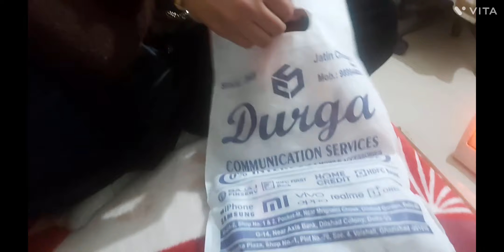Mne liya naya phone ❤️